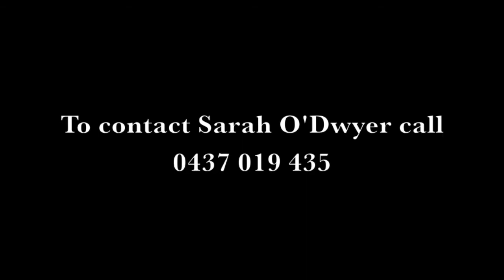259 Browns Plains Road, Browns Plains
259 Browns Plains Road, Browns Plains